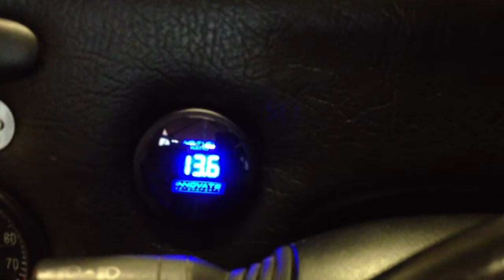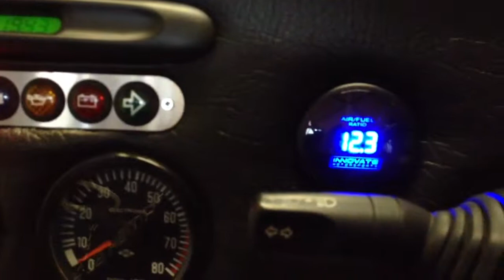Zetec with innovate LC-1 and Megasquirt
Jugs fitted a WB Sensor to the Megasquirt. Ready for mapping now